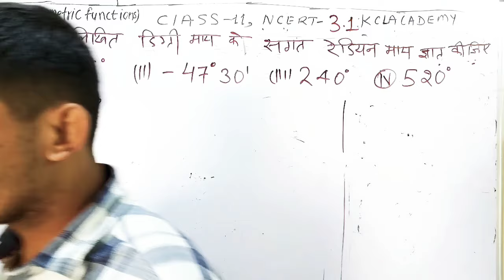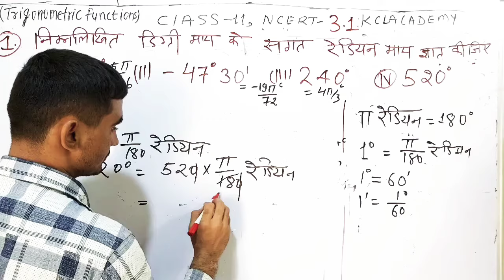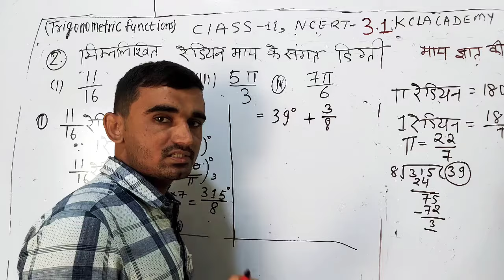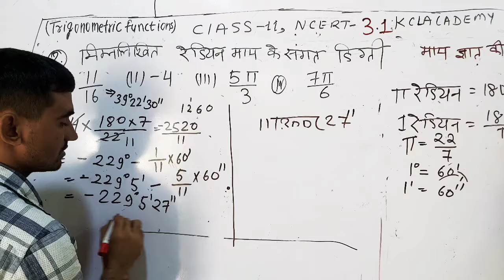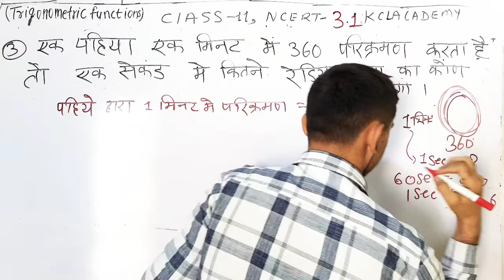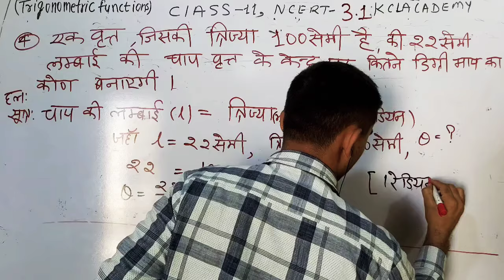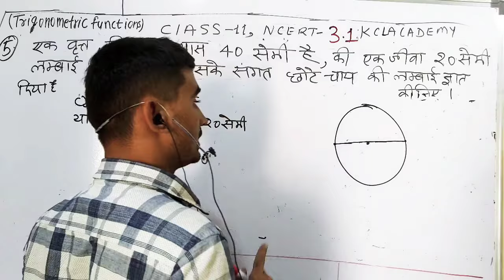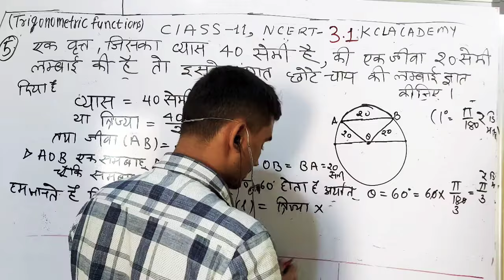Class 11 Exercise 3.1 | Trigonometric functions in Hindi | prashnavali 3.1 class 11 KclAcademy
Class 11 Exercise 3.1 questions | Trigonometric functions in Hindi | NCERT Maths KclAcademy
class 11 maths chapter 3 | NCERT Solutions | NCERT Class 11 | NCERT 11 Maths | Chapter 3: Trigonometric Functions (In Hindi) playlist

In This Video our topic is:
"ncert for class 11 maths chapter 3 pdf download'
"ncert solutions for class 11 maths chapter 3 supplementary exercise"
ncert solutions for class_11_maths chapter3 miscellaneous examples